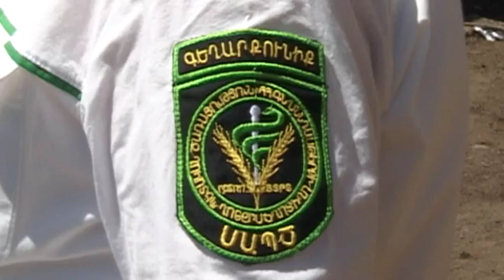22 06 17 Պետպատվերի շրջանակներում Գեղարքունիքի մարզում իրականացվում են անասունների պատվաստումներ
ՀՀ Կառավարությունը ի դեմս Գյուղատնտեսության նախարարության պետպատվերի շրջանակներում իրականացնում է անասուններին մի շարք վարակիչ հիվանդություններից պաշտպանող միջոցառումներ: Այդ միջոցառումներն իրականացվում են Գյուղատնտեսության նախարարության "Անասնաբուժասանիտարիայի եւ բուսասանիտարիայի ծառայությունների կենտրոն" ՊՈԱԿ-ի Գեղարքունիքի մարզային մասնաճյուղի անասնաբուժ մասնագետների կողմից: